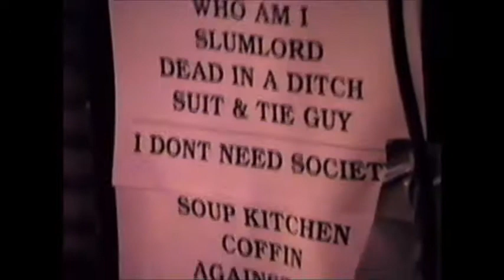D.R.I. - Jarrods Place ATTLEBORO MA 9/28/00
D.R.I.
Jarrods Place
ATTLEBORO MA
9/28/00

Filmed by Brian DeAndrade

Edited by S.W.B.H. Production's 2018